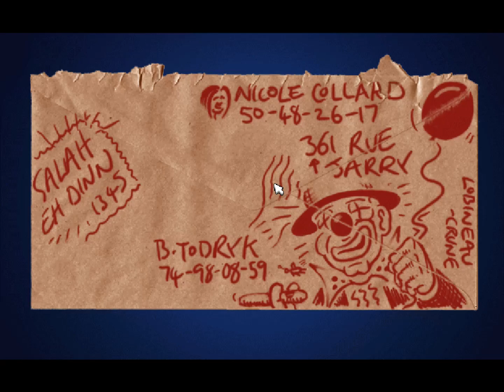Let's Play: Broken Sword: The Shadow of the Templars (Part 8)